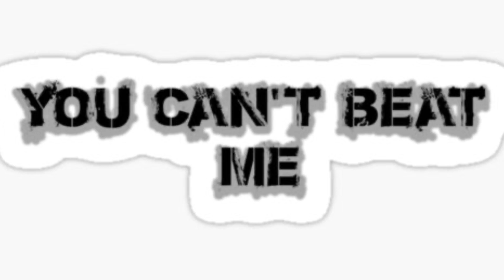KENJAKU vs. TAKABA! | Jujutsu Kaisen Chapter 240 | Review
Step into the mystifying realm of Jujutsu Kaisen, where battles aren't just fought with strength but also with wits and the very fabric of reality itself. In Chapter 240, the spotlight shifts to the intense and intricate side battle between two extraordinary individuals: Kenjaku, a formidable curse spirit user revered for his intellect and power, and Takaba, whose unique curse technique defies the conventions of combat, allowing him to manifest his will into reality through comedy.

As the chapter unfolds, the stage is set for a clash of epic proportions, one that is as much a battle of cunning as it is a display of power. Kenjaku, known for his strategic brilliance and might, is pitted against Takaba, whose curse technique hinges on humor and wit. This unusual but ingenious approach to combat allows Takaba to shape reality with the sheer force of comedy. It's a duel that promises to stretch the boundaries of what's possible within the Jujutsu Kaisen universe.

The chapter delves deep into the psychology of these two combatants, exploring the limits of Kenjaku's intellect and the boundless potential of Takaba's unconventional curse technique. The clash of their wits and abilities unfolds with intense drama and surprises, keeping readers on the edge of their seats.

This isn't just a battle of brute strength; it's a contest of ingenuity, creativity, and the power of one's will. The outcome remains uncertain, and the stakes are as high as the curses that haunt the Jujutsu Kaisen world.

Join us as we embark on an in-depth analysis of Chapter 240, dissecting the strategies and techniques employed by Kenjaku and Takaba. We'll explore the significance of their clash and the implications it holds for the broader narrative. This chapter challenges our expectations, blurring the lines between reality and the supernatural.

Engage with a community of fellow Jujutsu Kaisen enthusiasts, and let's unravel the complexities and secrets that lie within this captivating series.

This is your chance to explore a world where battles are as much a test of intellect as they are a display of power. Join us as we navigate the enigmatic world of Jujutsu Kaisen Chapter 240, where the clash of cursed wits takes center stage. 🔮